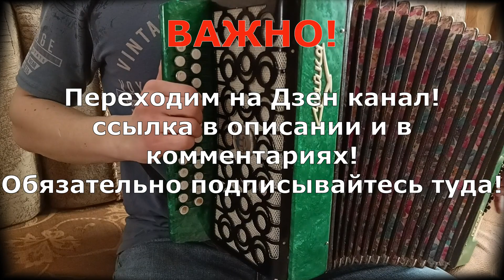гармонь / новость для подписчиков!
Увидимся там!